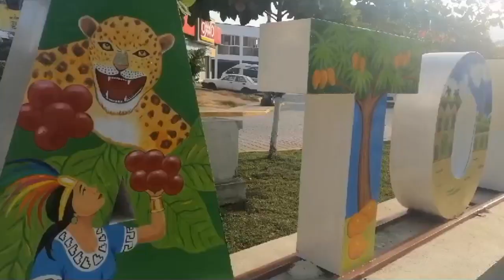RTGnoticias | Resguarda dirección de grupos vulnerables de Atoyac a vecino de Campeche extraviado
Familiares de Enrique del Carmen Johnson Martínez de 46 años,  originario de Campeche y quien se encontraba extraviado desde hace dos años, fue localizado en la ciudad de Atoyac de Álvarez y entregado a sus familiares por el gobierno municipal a través de la Dirección de Grupos Vulnerables.